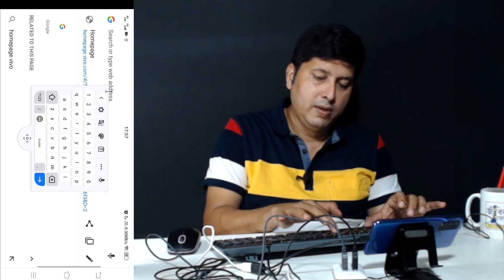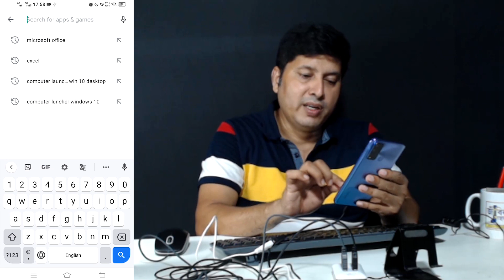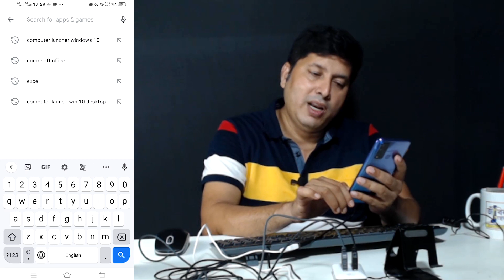মোবাইলকে কম্পিউটার বানিয়ে ফেলুন | How to turn your Smartphone into a Computer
🌐 𝐰𝐰𝐰.𝐣𝐢𝐛𝐢𝐤𝐚𝐬𝐚𝐧𝐠𝐬𝐭𝐡𝐚𝐧.𝐜𝐨𝐦
🔥 Smart Phone কে Computer-এর বানিয়ে Office work, Digital marketing, YouTube channel- এর সমস্ত কাজ করতে পারবেন।
⦿ 𝐎𝐧𝐥𝐢𝐧𝐞 𝐂𝐨𝐮𝐫𝐬𝐞𝐬 :-
🔥সফল শিক্ষার্থীরা এখন উপার্জনকারী!